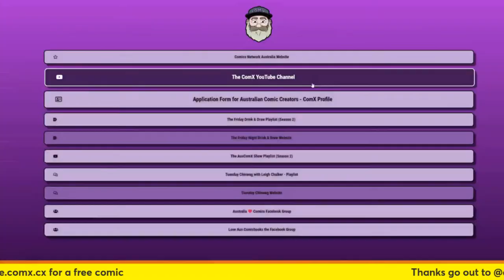Tuesday Chinwag with Stu Thornton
Time to dig eep into the mind of this man who many argue is actually an advanced AI machine!    The man works too hard to be human.
Come learn more about Stu with Leigh and have a good ol' chinwag!